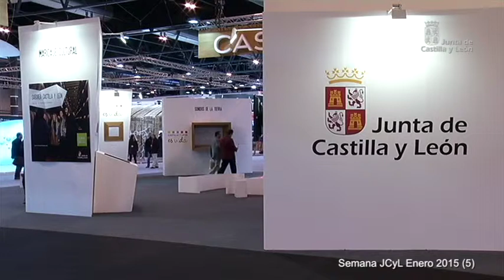Semana JCyL Enero 2015 (5)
El presidente de la Junta de Castilla y León ha visitado las nuevas instalaciones del Hospital de Benavente tras la finalización de las obras de ampliación y remodelación del centro, que era un reclamo de los ciudadanos en cuanto a la mejora en atención sanitaria especializada. Un centro que duplica su espacio, incorpora nuevo equipamiento tecnológico, como un TAC y aumenta en 19 profesionales su plantilla.

El Consejo de Gobierno ha aprobado un decreto que reorganiza la estructura y el funcionamiento de los órganos de asesoramiento y participación en el ámbito de los Servicios Sociales, Mujer, Juventud y coordinación interadministrativa. El decreto, que permaneció en el portal de Gobierno Abierto, establece que estos cuatro órganos estarán adscritos a la Consejería de Familia e Igualdad de Oportunidades.

Alicia García ha presentado la programación cultural que la Junta de Castilla y León va a llevar a cabo en torno a la figura de Santa Teresa de Jesús, en total 147 acciones diferentes que darán  lugar a más de 1.200 actividades a lo largo y ancho de la Comunidad.

El miércoles dio comienzo la trigésimo quinta edición de la Feria Internacional de Turismo FITUR en Madrid. Una nueva edición en la que Castilla y León está presente con el V Centenario de Santa Teresa de Jesús, uno de los acontecimientos más importantes para la comunidad en 2015.

Sus Majestades los Reyes se acercaron al stand, mostrando así su apoyo, a una Comunidad que ha batido récord en turistas internacionales, una de las claves llevadas a cabo en la estrategia turística que ha resaltado Juan Vicente Herrera, en la visita a la Feria en el día de Castilla y León.